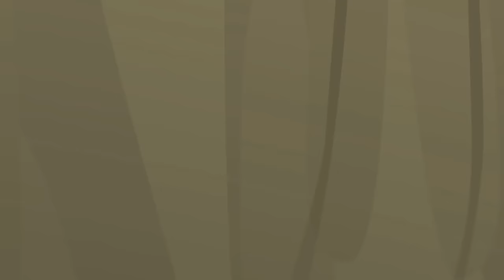Equestria Girls | Equestria Girls Movie Part 2 | MLP EG Movie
Welcome back to the magic of Equestria. Unicorns, Pegasus, and Earth Ponies unite! Get to know an unexpected group of friends on a mission to bring magic back to the world of My Little Pony: A New Generation.